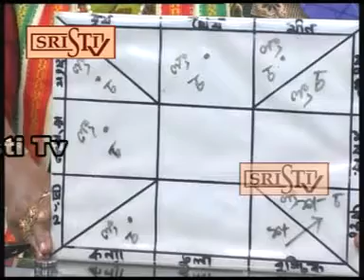Sristi Tv Tandrasree 2.01.2017